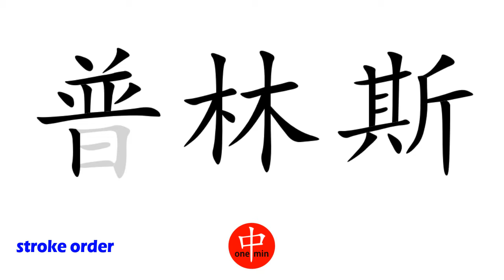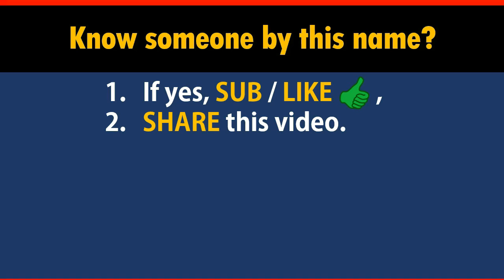How to Say Your Name PRINCE in Chinese?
*Formal* Chinese translation of your name PRINCE. This video shows how native Chinese speakers pronounce and write it (the stroke sequence in Chinese).

-- topic suggestion
-- constructive feedback
-- quick questions